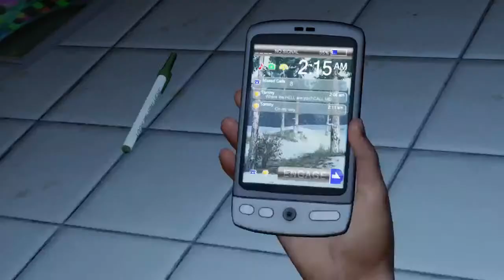#1 Playing Last Of Us After Watching Last Of Us - HBO Real AF For That - PS5 Livestream Remastered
Livestream Gameplay Driving Thriving Not Conniving PS5 Live Sometimes Going For A Drive, Plenty Time To Rhyme No Slime Unless You Pay A Dime, Lets Go Bro Put On A Gaming Show